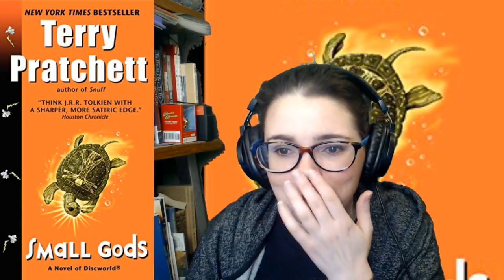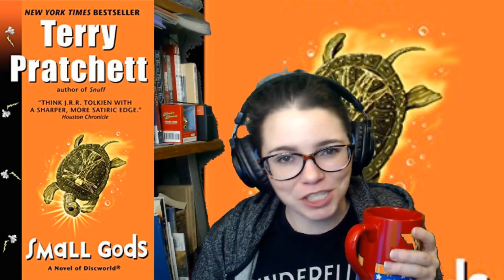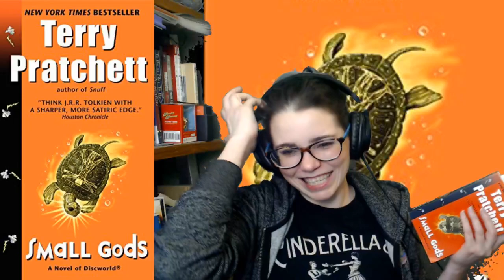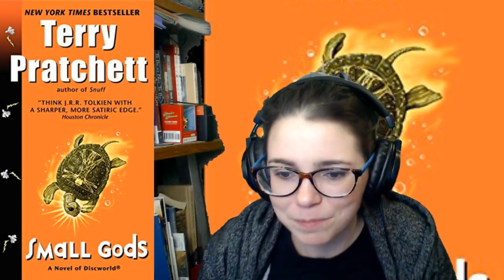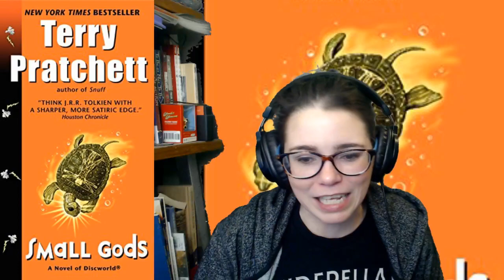We Declare Ourselves a Book Club: "Small Gods," Part 3! [Twitch Book Club Stream]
We Declare Ourselves a Book Club: "Small Gods," a Discworld Novel by Terry Pratchett, part 3. on 2/13/2020. The Enthusiarmy Book Club meets most Thursdays on twitch, and you can join the live conversation in chat or discuss on the community-run Enthusiarmy Discord. For more info and other streams, go
To watch this broadcast with the community comments, use this